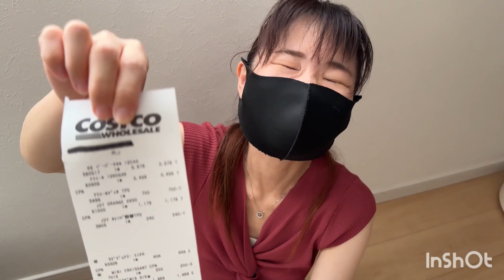イェーガー家コストコに行く！ / Yeager family goes to Costco!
👉動画説明👈
こんばんわ、ユール・イェーガーの何もしない担当ユッキーです😎👍

今回はゼンちゃんがYoutube チャンネル運営で手いっぱいという事で
ユッキーが動画作成担当しました。
コラボ以外ではじめての動画作成でドキドキしてます。

動画説明欄も何を書いていいのか考えちゃいますね。
いろいろムズカシイ。

さて、今回の動画はイェーガー家コストコへ行く！です🎉
なんかコストコってワクワクするんですよね。

商品の玉手箱やぁぁぁぁ～～～

皆さんはどんなものを目当てにコストコへ行ってるのでしょうか？？
おすすめあれば教えてくださいね。

動画投稿は
Short動画：基本的に週３回（月・水・金）の７時
通常動画：週１回（土）の21時
に公開（を目標に）しています。

通常動画は予定どおり公開できない事も多々あり・・・💦

▼‹中の人からご挨拶›
子なし共働き夫婦のゼンちゃんとゆっきーです。
縁あって2021年のXmasに尻尾ありコーギーを家族に迎え入れました。

普段は犬の動画を投稿していますが、阪神タイガースや夫婦の動画もたまに投稿したりします。

▼‹登場人物›
☆Ｄ・ユール・イェーガー
　通称イェーガー。
　この動画の主人公。
　尻尾があるコーギー。兵庫県は寒い地域のブリーダーさん家で爆誕！
　ワガママ暴れん坊将軍。
　でもビビりんがー(笑)
☆ぜんちゃん
　チャンネル企画・撮影・動画制作・広報担当。
　普段は某企業戦死。
　動画編集を頑張って勉強中（押忍）
☆ゆっきー
　可能性は無限大！
　可能性だけは無限大！！
　可能性のみ無限大！！！！
　スマホ動画担当・・・・らしい。
　普段は某管理士。

▼‹Greeting›
I'm Yuky with Zen, a double-income couple without children.
In a relationship, he welcomed Corgi with a tail to her family at Xmas in 2021.
I am struggling to raise children.

▼‹Self introduction›
☆D. Yule.Yeager
Commonly known as Yeager.
The main character of this video.
Corgi with a tail. Hyogo Prefecture was born at a breeder's house in a cold area!
Selfish rampage general.

☆Mr.Zen
In charge of channel planning, shooting, video production, and public relations.
He is usually killed in action at a certain company.
I'm studying hard to edit the video

☆Queen.Yuky
The possibilities are endless!!!
Only the possibilities are endless!
Occupation is a manager.